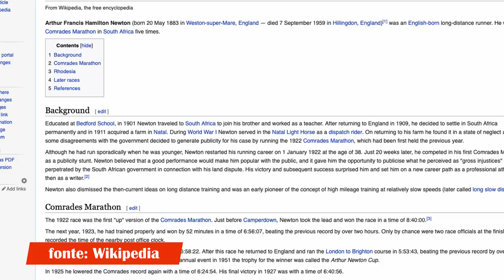Fondo lento, quando e come farlo?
Come svolgere il fondo lento? Cosa fare? Quali sono le ragioni per farlo? Quanto tempo settimanale dedicare a questa tipologia dell’allenamento? Nel video abbiamo cercato di raccontare le principali curiosità che ci sono state chieste sul canale negli ultimi due mesi sul fondo lento e quali accorgimenti adottare da parte dei podisti amatori ed evoluti.

Per acquistare il libro di Daniele Lucchi citato nel video:
Per acquistare il libro di Tim Noakes citato nel video:

00:00 Intro
00:18 Sigla
00:30 Le 15 leggi del training
01:17 Novità Fisiologia della corsa
02:10 Fondo Lento
09:36 Conclusioni

I miei prodotti Running preferiti (20 Agosto 2020), aggiornati mensilmente, con recensione dettagliata
►Scarpe Allenamento A3: Hoka One One Clifton Edge
►Scarpe Intermedie A2: Adidas Adizero SL 20
►Scarpe Gara A1: Vaporfly Next %